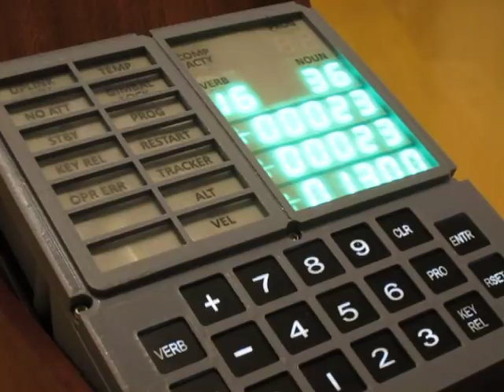MVI 0628 We choose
OPEN DSKY features demo.
Watch for our Kickstarter!